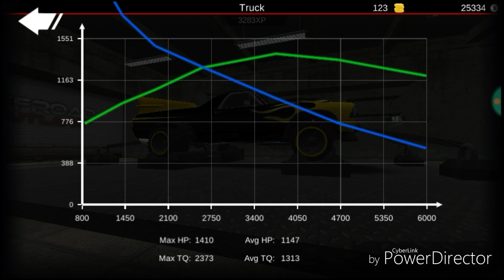Offroad Outlaws: El Camino puller tune.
As requested, this thing is made for competitions and will pull just about anything.